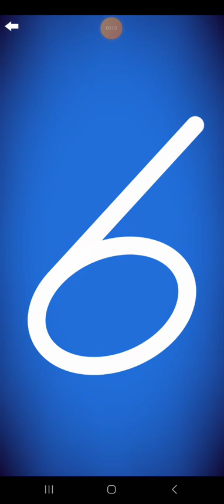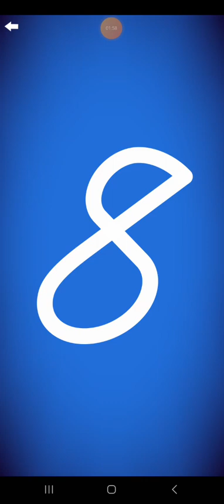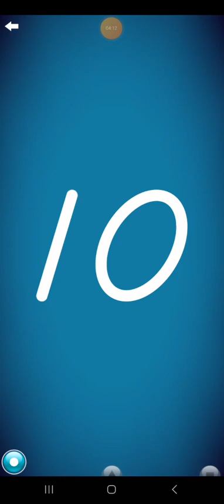Letter School Swedish DN Style Numbers Part 2: 6-10 (Silver)